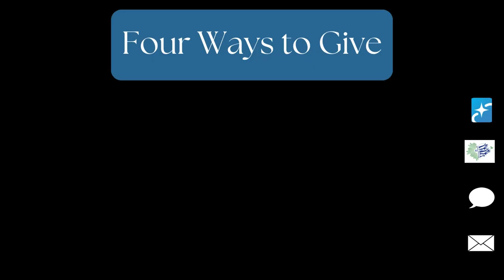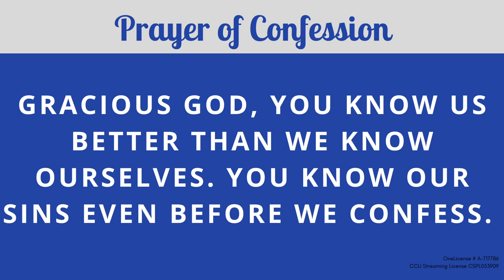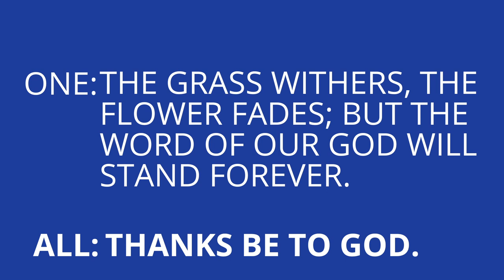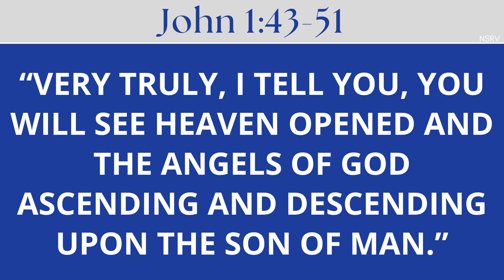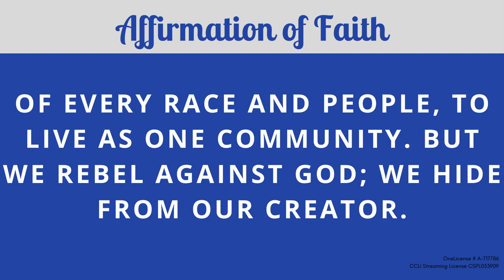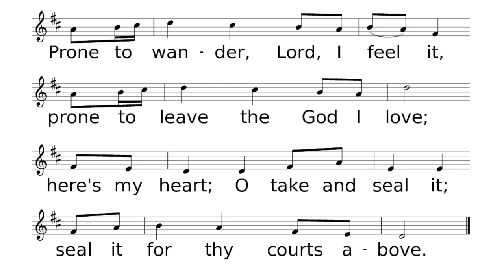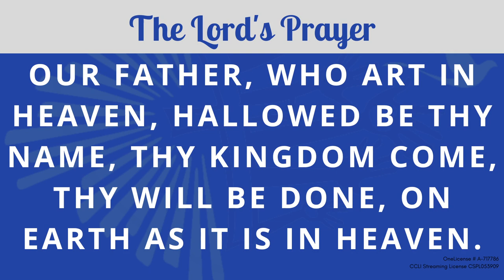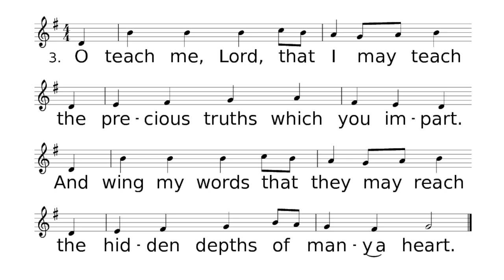2024/01/14 Sunday Worship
Join us for the 2nd Sunday of Epiphany! Pastor Phil Price shared a message titled, “Can Anything Good Come Out of FPC Salina?". We look forward to worshiping with you online!